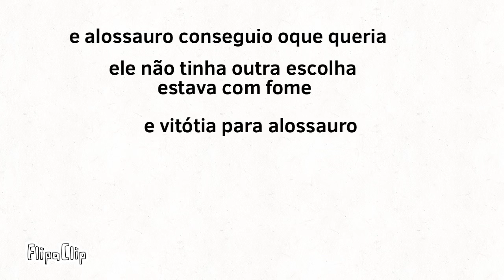Dino life ep#5 alossauro vz estegossauros